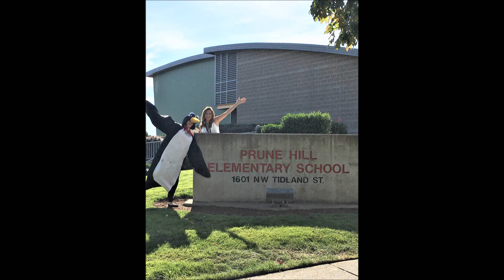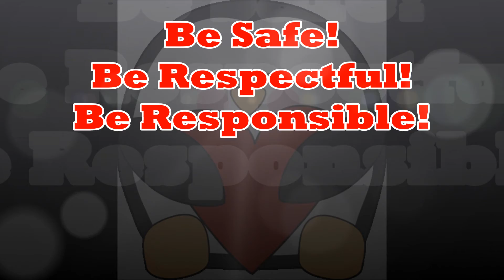01 08 2019